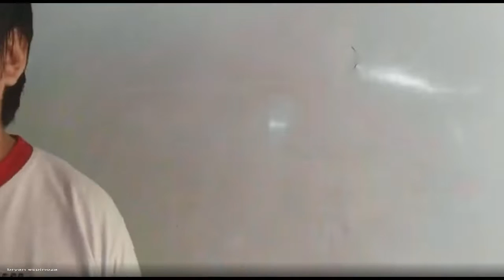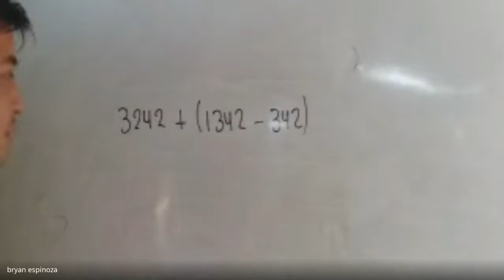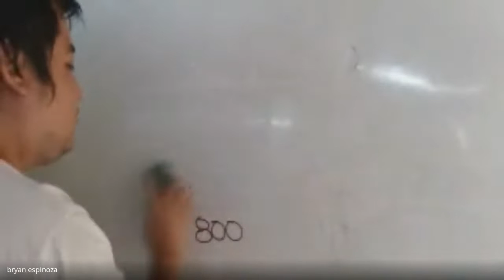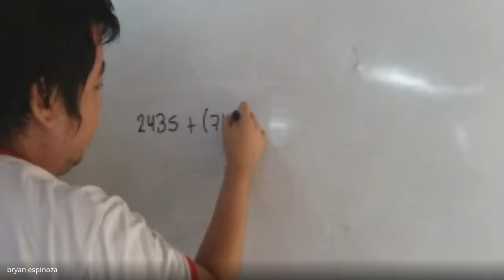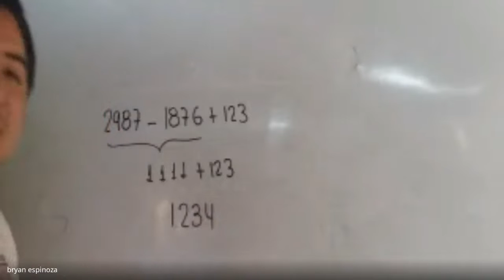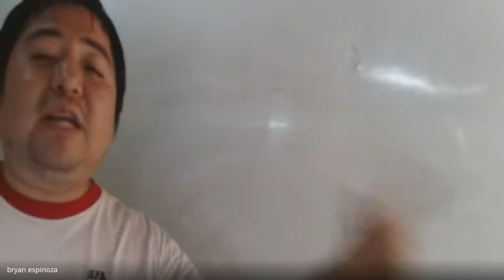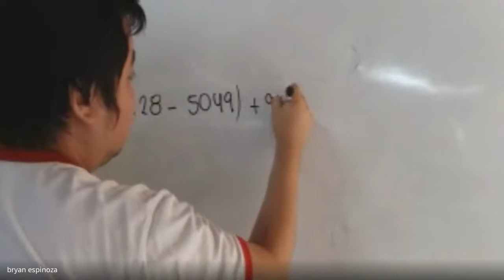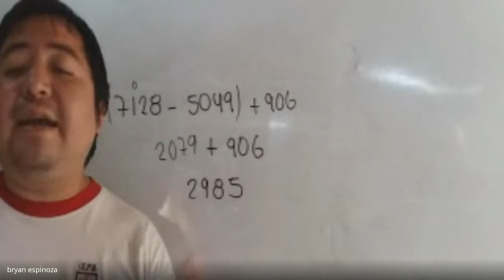Bryan Espinoza Romero 358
5to de Primaria - ADICIÓN Y SUSTRACCIÓN DE NÚMEROS NATURALES (Aritmética)